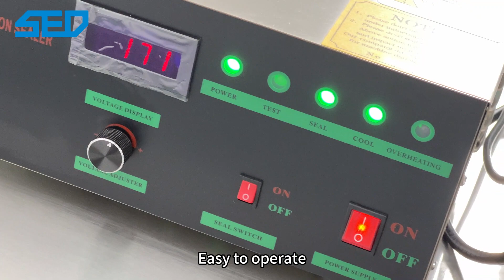Aluminum Foil Induction Sealing Machine SED-LF (SED PHARMA)